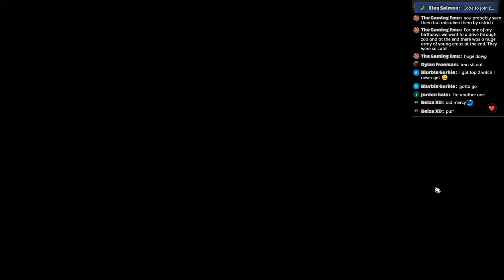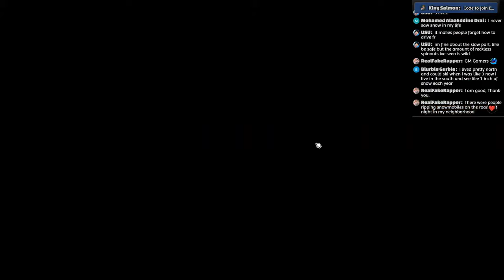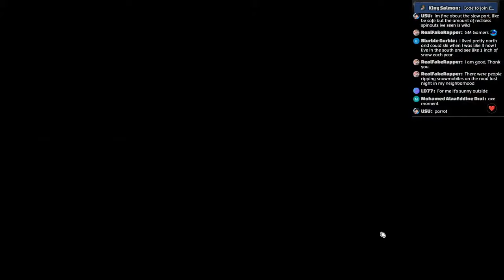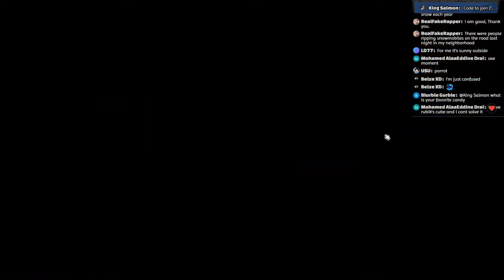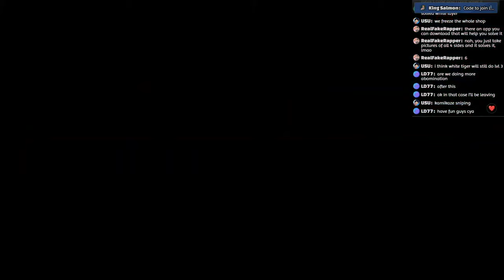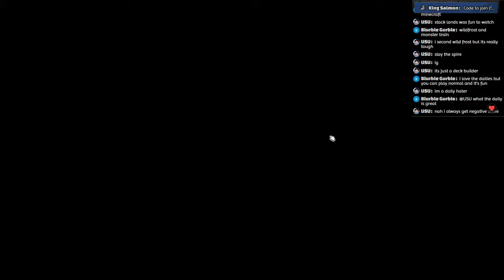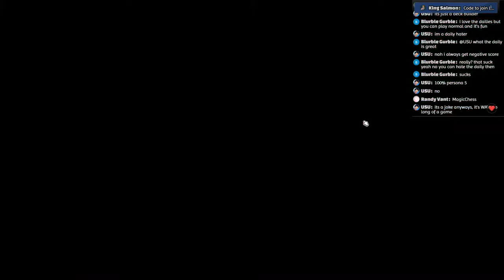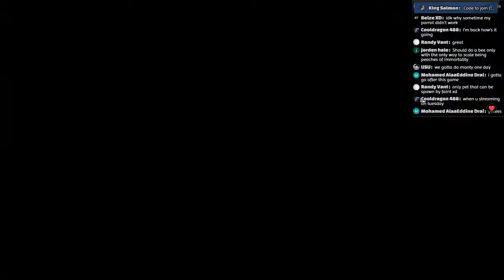Ultimate Maxed Parrot Squad | Super Auto Pets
Monitor Arm:

Office chair:

Office chair roller blade wheels:

Docking station:

Headphones:
Chapters:
Intro: 0:00
First Pet Found: 3:50